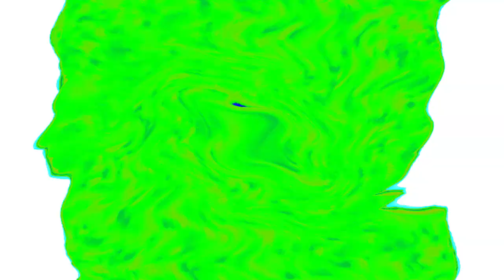(I'M BACK ON RENDER PACKS) Kinda Sus To Me Csupo Render Pack Collection (READ DESCRIPTION)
I'm Going To Extend This To Elevated Like My Nickelodeon Lassie Promo Logo Render Pack Collection. And Tomorrow I'm Going On Vacation, So I Won't Upload Videos, Again.

List:
0. Normal
1. The Real G-Major 4
2. Pika Major
3. G-Major 7
4. Even X Discontinues
5. I Killed X
6. Invert Pitch
7. TBVM1783up V1
8. Gamecube Flanged Saw
9. G-Major 47
10. Cinemaup V2
11. Color Tones
12. X Has A Waveyquake 1.0
13. SpectraGrapePurplePower
14. G-Major 5
15. Spin Cycle Flanged Saw
16. Old TV
17. Videoup V5.8
18. Flanged Pulse Effect 8.0
19. Crying X
20. PowerOceanInvertFat
21. Milky Way Vocoder
22. Videoup V1
23. Ruined Pingu Chord
24. C-Major
25. X Has A Skin Tone Virus
26. Oreo Phased
27. Banging Stereos
28. Phased Effect 9.0
29. G-Major 48
30. 1.0 TLLE1264 DUH
31. ShutterTALE1692LightRays
32. CirnoDayFlangedSawChorded
33. Is X Too Bright?
34. Conga Busher
35. Ensemble Effect 5.0
36. Even X Continues
37. Surroundup V1
38. Snapchat Chorded
39. G-Major 11
40. Yellow Diamond
41. X Has An Anthrax
42. Flanged Saw Effect 6.0
43. G-Major 50
44. ASLM425 Floomer
45. Group Mirror Prison Throat Major
46. For Drums
47. SwirlTCCVM630Rays
48. Real G-Major 11
49. PowerCaramelInvertFat
50. MegaFon Interlacing (FINAL OF ORIGINAL)